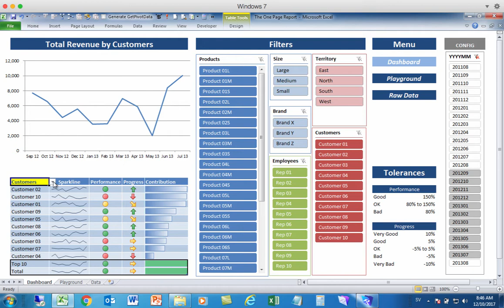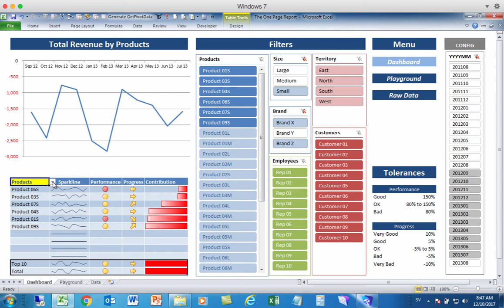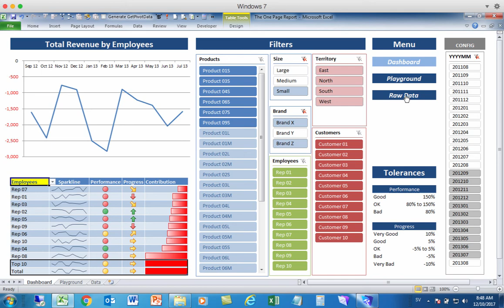Luke's Excel Dashboard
This is a dashboard built in Excel without any plug-ins, macros or visual basic.  It's straight off-the-shelf Excel and an older version at that (Excel 2010).  If you want to learn how to build these dashboards yourself please go